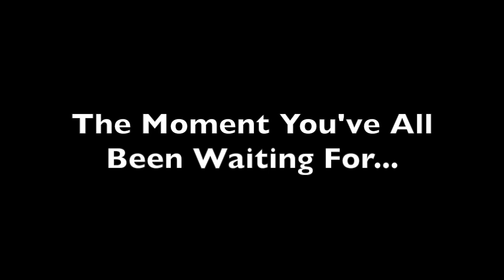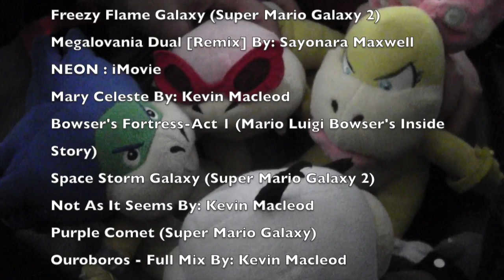The Prank of 16'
The long awaited sequel is here! Gosh this took about 4 combined hours to film, maybe 9 hours of editing, and a LOT of brainstorming.

"The Prank of '16" starts with Morton and Ludwig seeing Wendy and Pom Pom playing "Five Nights at Freddy's 2". So Ludwig gets the idea of pulling a second prank on his little brothers. Little does Ludwig know Larry, Lemmy, Iggy, & Bowser Jr. have prepared for them to come back... What will happen? Will Ludwig & his siblings succeed? Or will Larry, Lemmy, Iggy, & Bowser Jr. come out on top? Find out in... The Prank of '16!